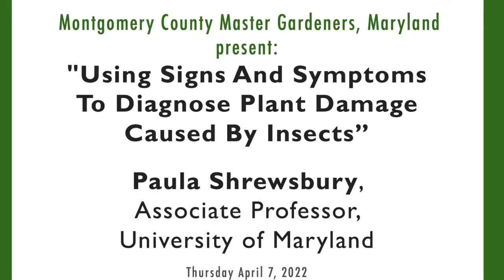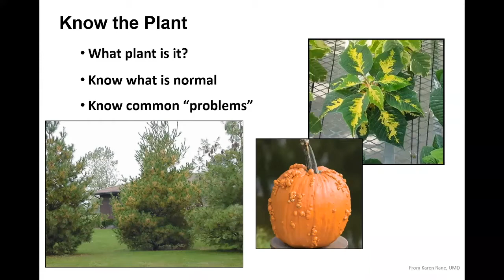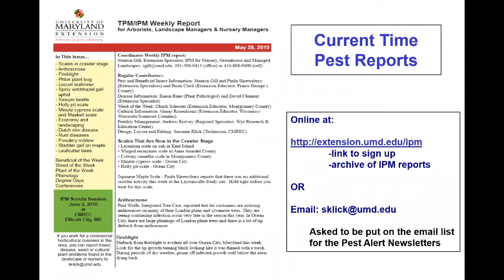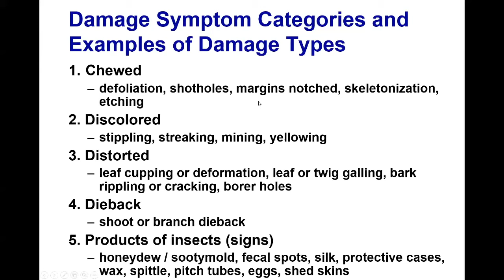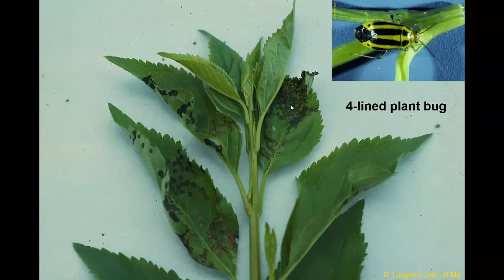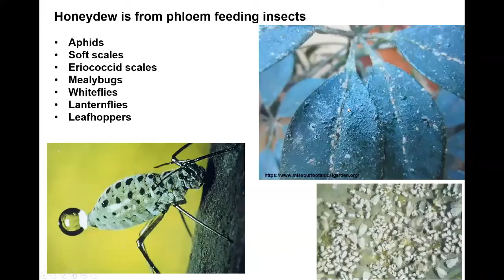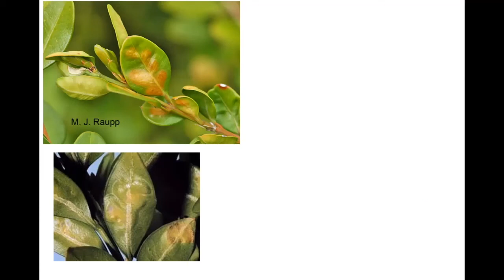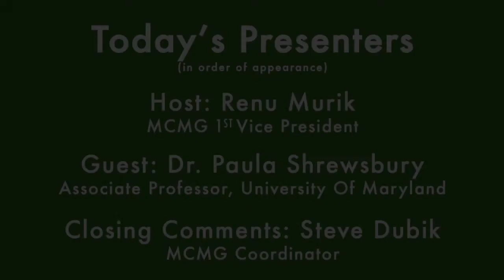MCMG Presentation - Apr 2022